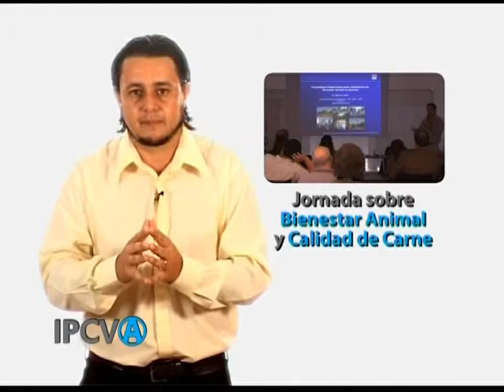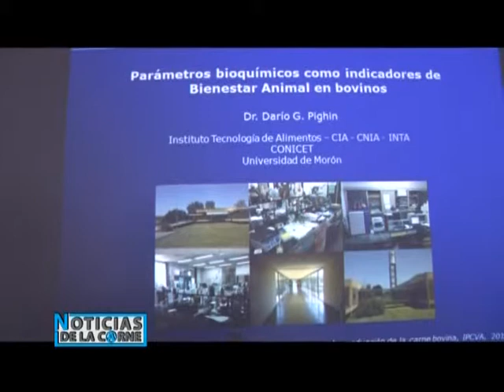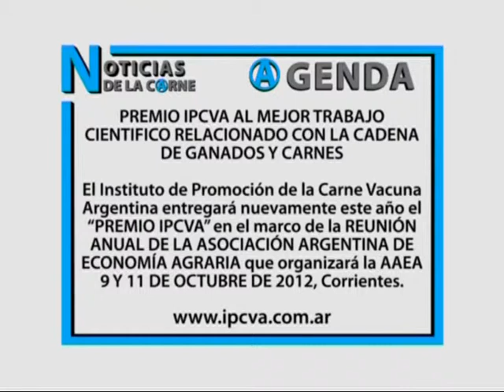Noticias de la Carne 3 B01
Noticias de la Carne IPCVA Programa 3 Bloque 1